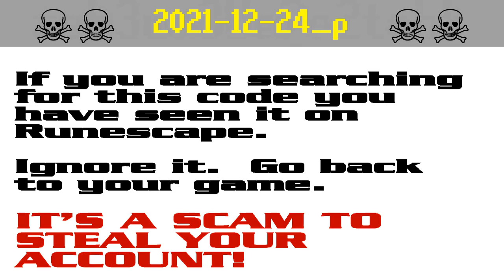2021-12-24_p ☠ [SCAM!] Runescape account-stealing (punas92)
The search code punas92 is possible bait in a persistent string of bogus script-kiddie giveaway scams to steal Runescape players' accounts. It appears that the scammers are starting to get annoyed by the warnings and they have started down-voting.